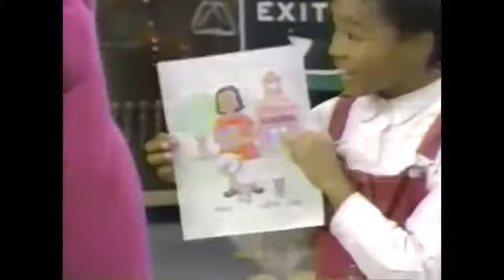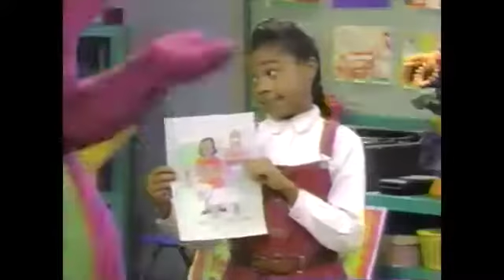Barney & Friends Stop, Look and Be Safe! Season 2, Episode 14